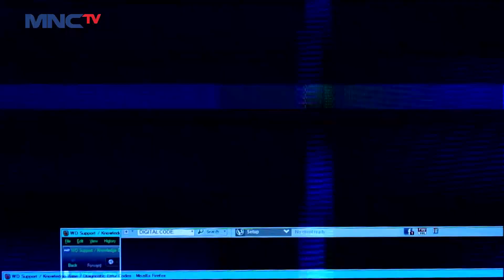Ditangani Dengan Profesional! Siapa Nih yang udah Ga Sabar Sama Penampilan Mereka | BTS KDI 2022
Ditangani Sama Profesionnal! Mana Nih yang udah Ga Sabar Sama Aksi Mereka | BTS KDI 2022

KDI 2022 Sebentar lagi akan dimulai! Para calon bintang KDI begitu antusias mengikuti Audisi Offline dibeberapa Kota di Indonesia! Sudah siap menyambut Hadirnya bintang dangdut KDI 2022? Jangan lupa untuk pantengin terus ya